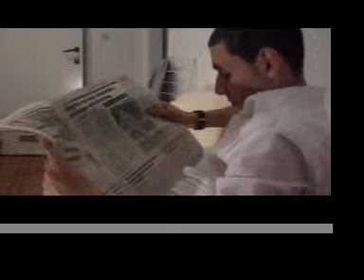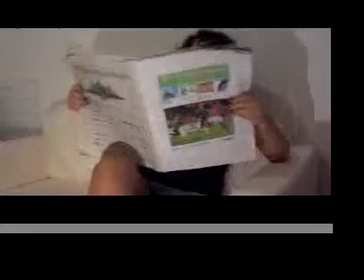Dé Sportkrant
regie: Enicé Mokamba, Sanaa Agris, Badia Idrioui, Elke Berghmans, Chantal Lux, Christine Moens, Crystal Moens
producer: Moussa Fathi